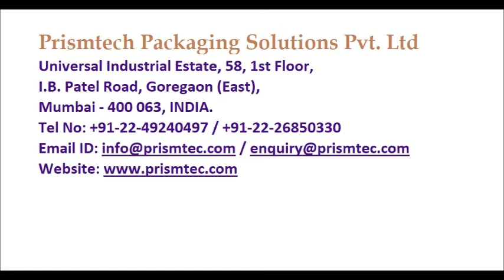Wrap Around Sticker Labeling Machine for PET Bottles